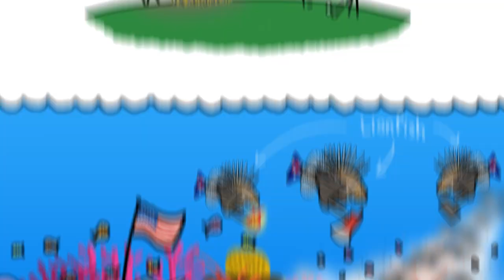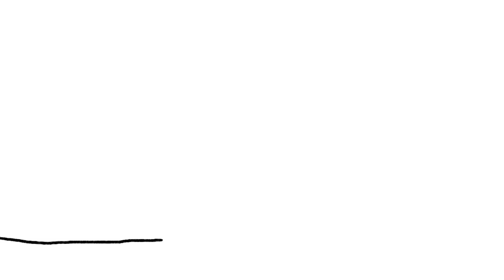Invasion of the Yellow Crazy Ants!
Dealing with invasive species is a real bugger, especially in a modern, globalized world.

CREDITS
Kate Yoshida | Script Writer
Henry Reich | Narrator
Ever Salazar | Illustration and Animation

Our staff: Alex Reich, Emily Elert, Ever Salazar, Henry Reich, Kate Yoshida, and Peter Reich.

IMAGE CREDITS
Earthworm
Photo by: Rob Hille

Yellow Crazy Ant
Based on photo by: John Tann

Cassowary
Photo by: Flickr user thinboyfatter

Wooroonooran Josephine Falls
Photo by: Wikimedia user LecomteB

REFERENCES
Bohlen, P.J., Scheu, S. Hale, C.M., McLean, A.M., Migge, A., Groffman, P.M., and Parkinson, D. (2004). Non-native invasive earthworms as agents of change in northern temperate forests. Frontiers in Ecology and the Environment 2(8): 427-435.

Csurhes, S. and Hankamer, C. (2012) Pest Animal Risk Assessment: Yellow Crazy Ant (Anoplolepis gracilipes). Queensland Department of Employment, Economic Development and Innovation.

Hoffman, B. (2009) Dhimurru Yellow Crazy Ant Management Plan: a report prepared for Dhimurru Aboriginal Corporation.

Hoffmann, B.D., Auina, S., and Stanley, M.C. (2014). Targeted Research to Improve Invasive Species Management: Yellow Crazy Ant Anoplolepis gracilipes in Samoa. PLoS ONE 9(4): e95301.

O'Dowd D.J., Green P.T., and Lake P.S. (2003). Invasional 'meltdown' on an oceanic island. Ecology Letters 6: 812--817.

Parkes, J., and Murphy, E. (2003). Management of introduced mammals in New Zealand. New Zealand Journal of Ecology 30: 335--359.

Pimentel, D., Zuniga, R. and Morrison, D. (2005). Update on the environmental and economic costs associated with alien invasive species in the United States. Ecological Economics, 52(3): 273-288.

Webb, G.A. and Hoffmann, B.D. (2013). Field evaluations of the efficacy of Distance Plus on invasive ant species in northern Australia. Journal of Economic Entomology 106(4):1545-52.